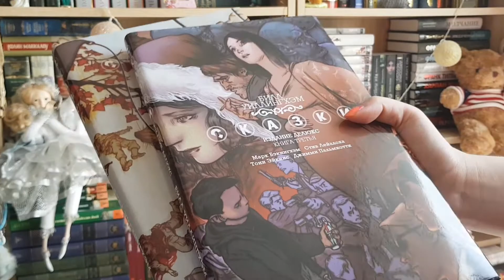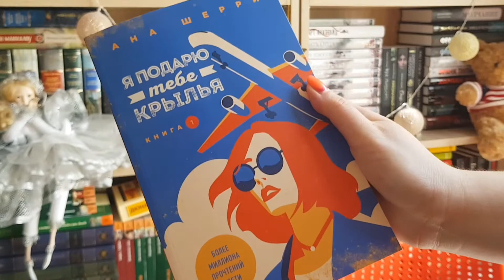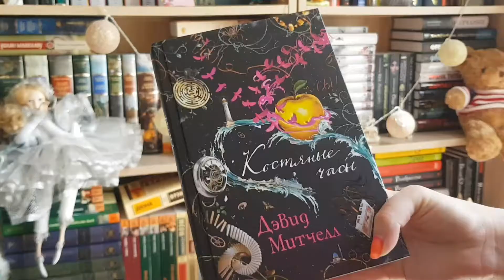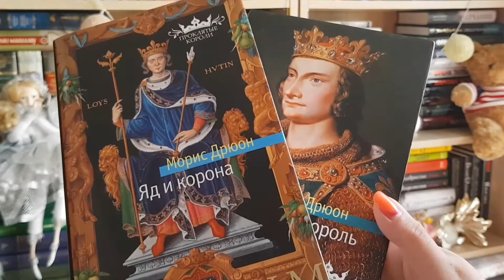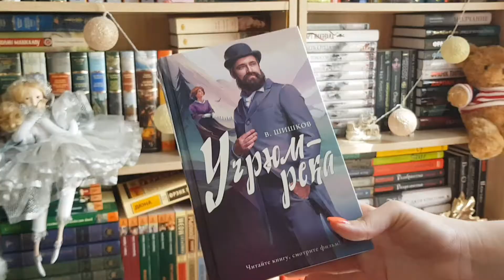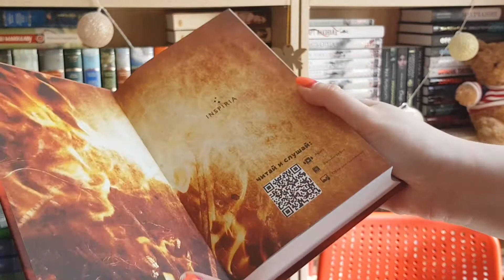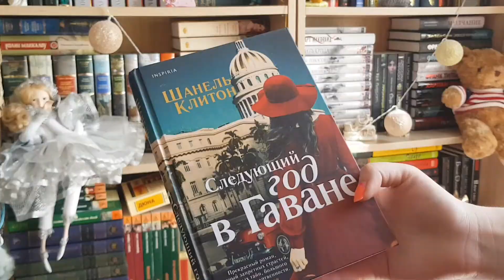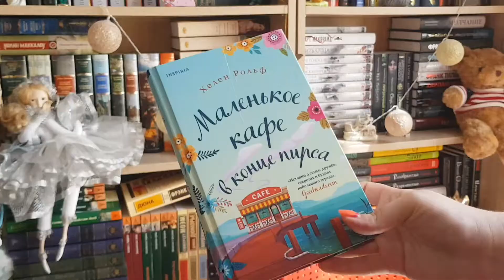📚КНИЖНЫЕ ПОКУПКИ📚INSPIRIA, СТИВЕН КИНГ, РОМАНЫ И ДЕТЕКТИВЫ💫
К. Дж. Сэнсом "Темный огонь"
Муур💛💫